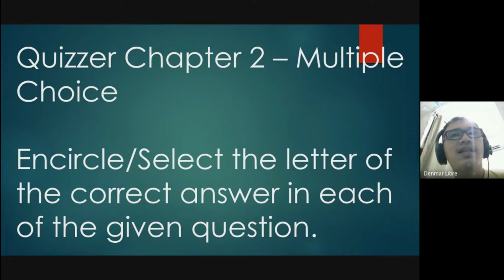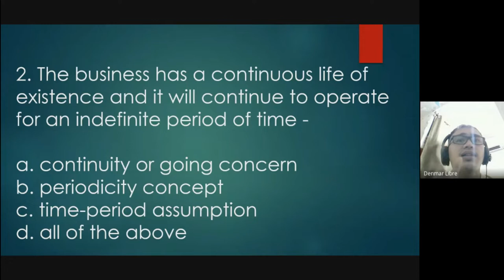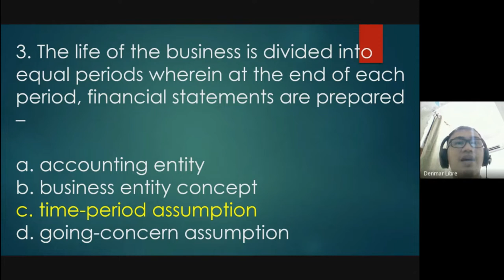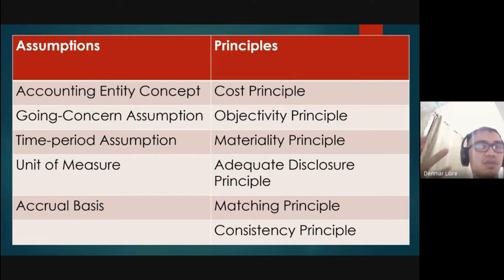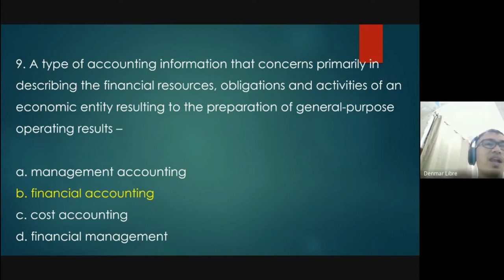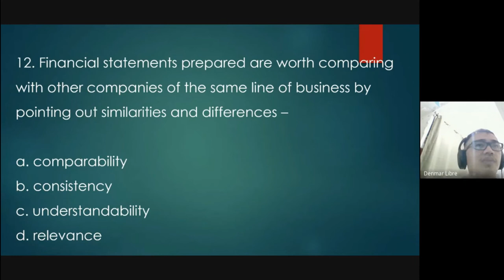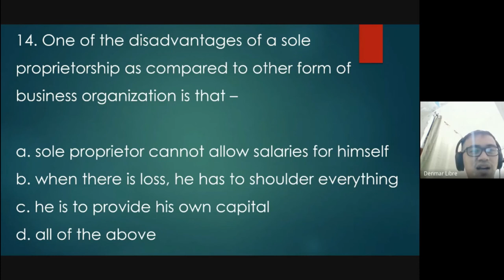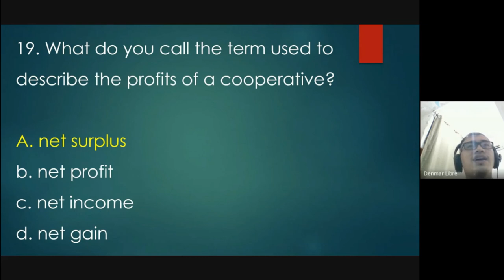Answer to Quizzer Chapter 2 - Multiple Choice - Basic Accounting by Lopez - 2021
Answer Key to Basic Accounting by Lopez - 2021 - Quizzer Chapter 2 - Multiple Choice

🚫 On the off chance that you have any issue with copyright or questions kindly don't report us, take as much time as is needed to reach us by means of mail at